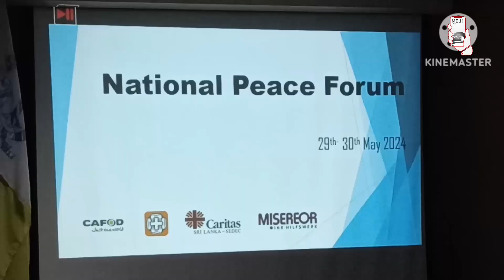මිනිස්කම රකින්නට කරිටාස් පෙරට